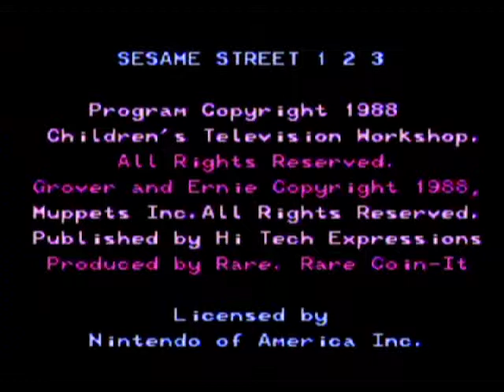Sesame Street 1 2 3 - Part 1 - GWtF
The kids are back for Sesame Street 1 2 3 on the NES. If you need a quick refresher on basic numbers, this is the show for you!